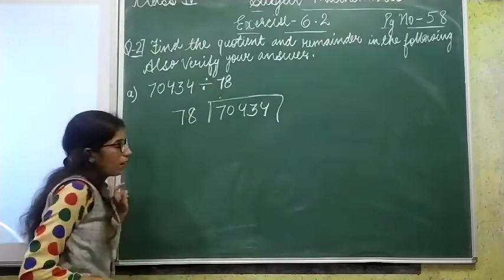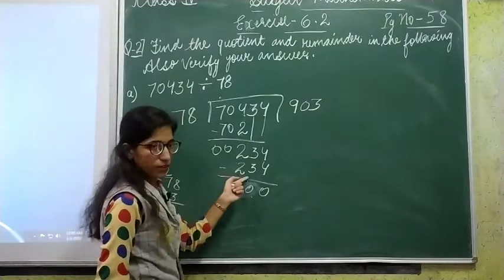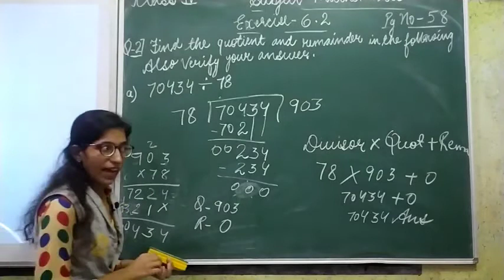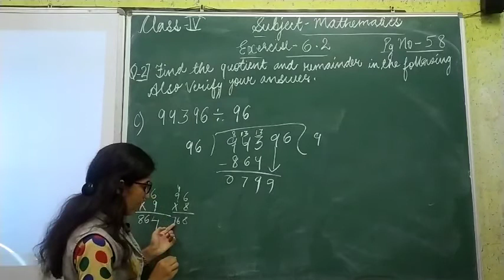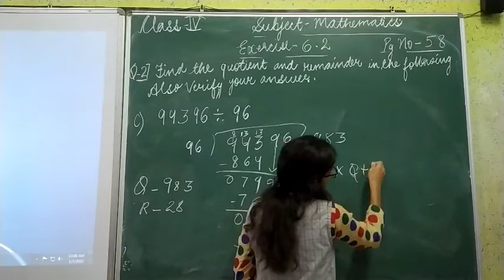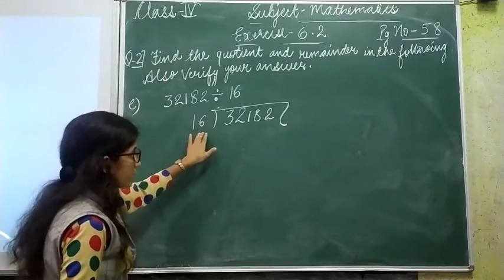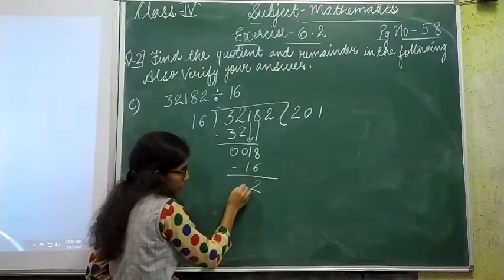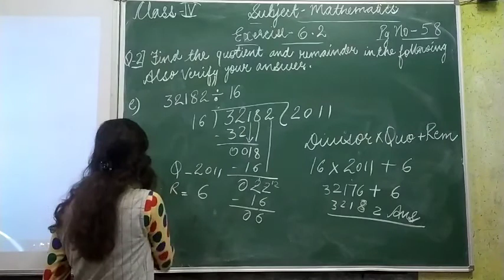class -4th Maths ex 6.2 q 2